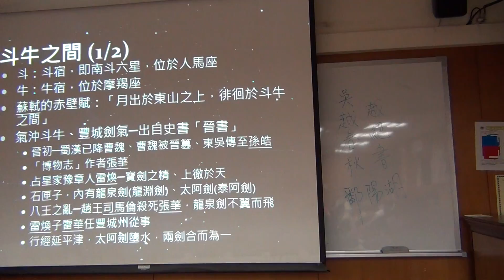2016061603_夏季星空與趣味中國故事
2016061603_夏季星空與趣味中國故事
王穎聰, 銘傳大學, 認識星空, 通識教育, 夏季星空, 趣味中國故事, 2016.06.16